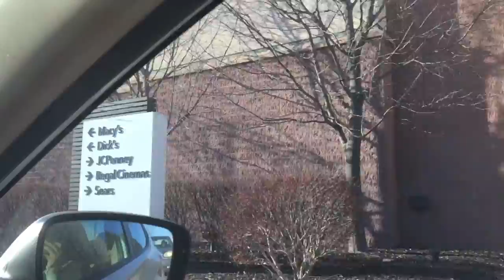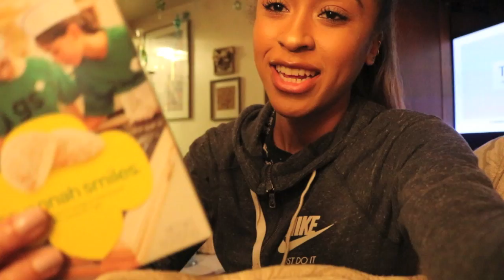WEEKEND VLOG: MY FIRST TIME VLOGGING! | Starbucks Fail, Thrifting for CHANEL, PR Unboxings!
I FILMED MY FIRST VLOG!!

Follow me around on my weekend visit to my home town! In this vlog I  hang out with my sister. We go shopping at the mall, have a coffee date, and even go thrifting at a local thrift shop! I hope you enjoy hanging out with me for the weekend! I hope to film more vlogs for YouTube in the near future! :)

I received this product complimentary from OFRA Cosmetics. All opinions are 100% my own.

I received this product complimentary from Bioré Skincare. All opinions are 100% my own.

|OTHER LINKS YOU SHOULD KNOW ABOUT|
Are you a content creator looking for free products for your videos!?

I use MagicLinks for all my ready-to-shop product links.

I get paid to shop & you can too!

Instrumental: "Feel My Vibe" by Ihaksi.